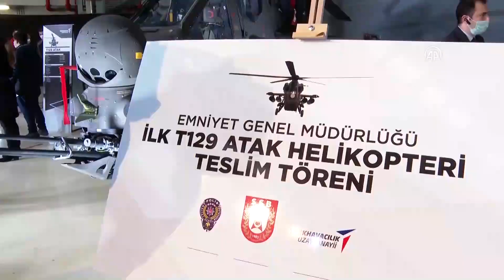شركة توساش التركية تعلن تسليم مروحية (هجوم) محلية الصنع السابعة إلى القيادة العامة لقوات الجاندارما